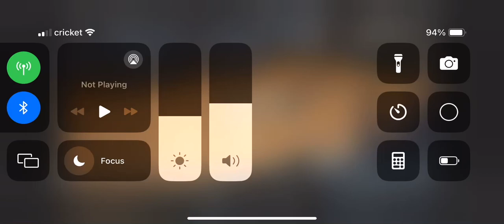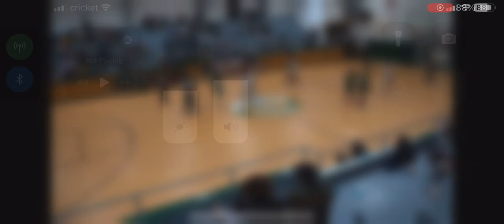Mamou Vs Sacred Heart (4)